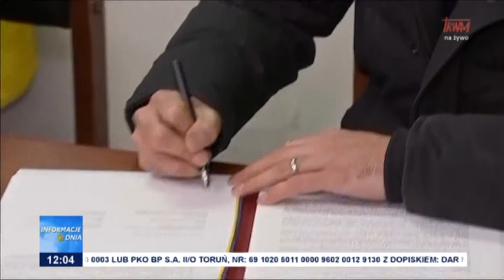Ukraina przygotowuje się na rosyjską ofensywę